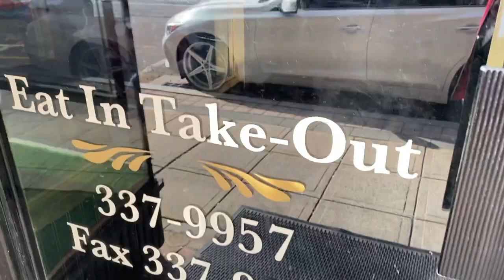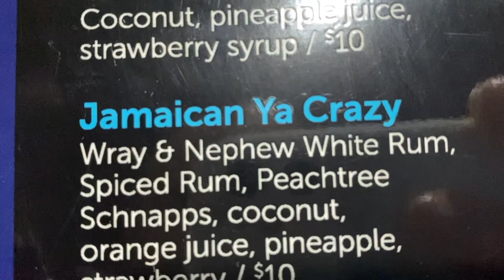Did YOU know about the signature drinks at Miss Thelma's? feat Koke Doll!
The Second part of my showcase of Miss Thelma's Restaurant. What do we have in store for you today? Eric Bryson's signature drinks! It's only fitting that we also introduce to you, Jenn, from B.L.O.W. (Building levels Of Wealth) To learn more about her and what she does, follow her on Instagram at koke_doll. Now, sit back and let her serve YOU some adult beverages like ONLY she can do!

Miss Thelma's Soul Food Restaurant